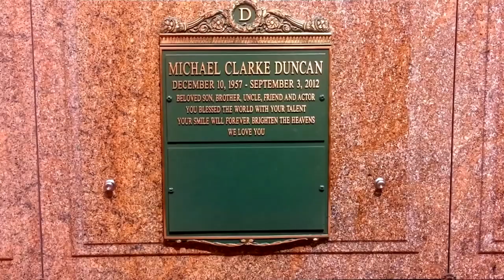Sad fate and short life story of the actor from The Green Mile!